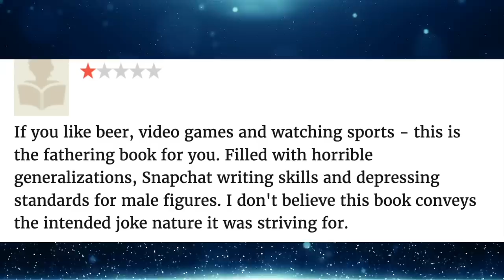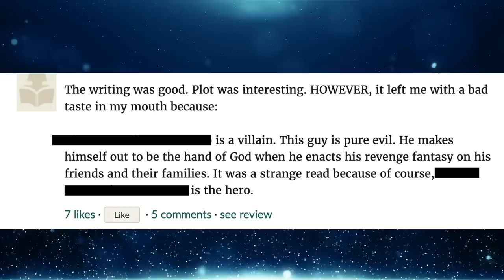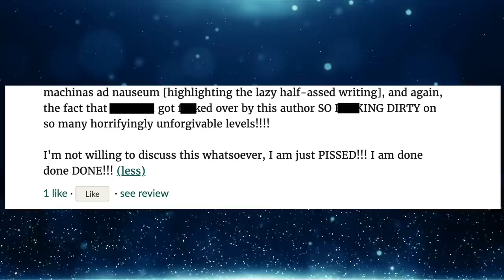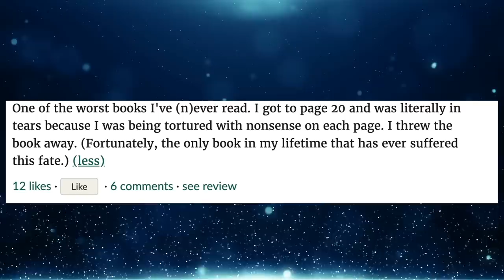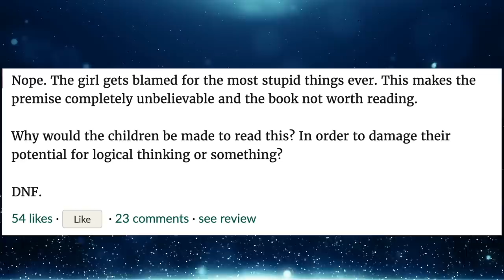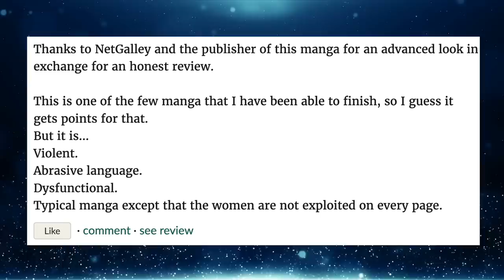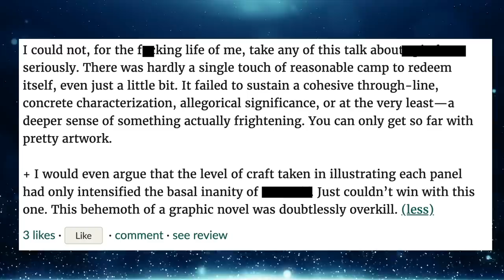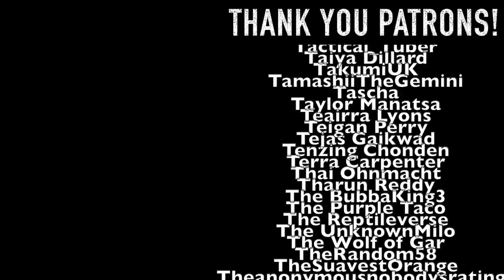The Right Kind Of Petty